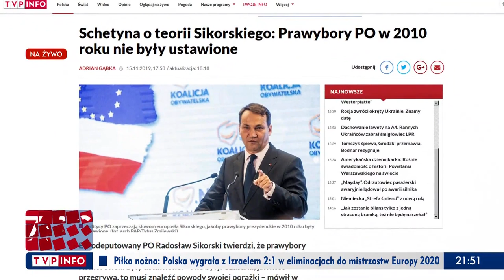Kontrowersje wokół prawyborów prezydenckich w PO